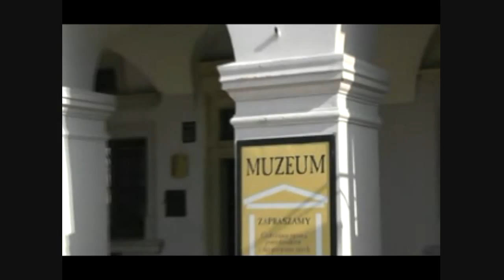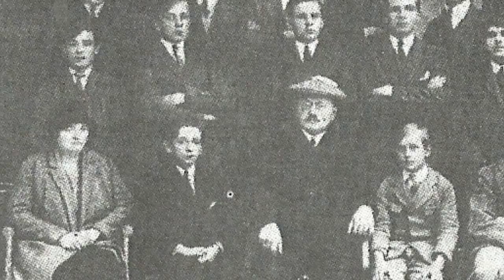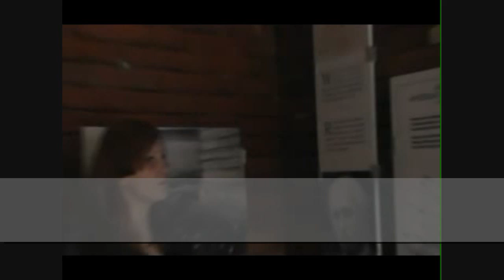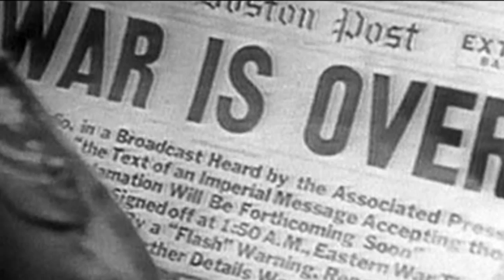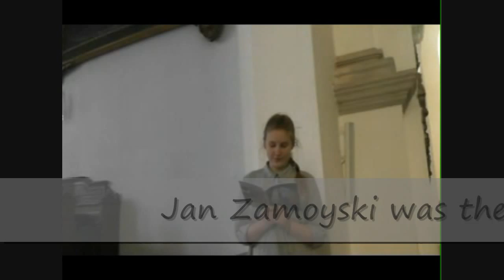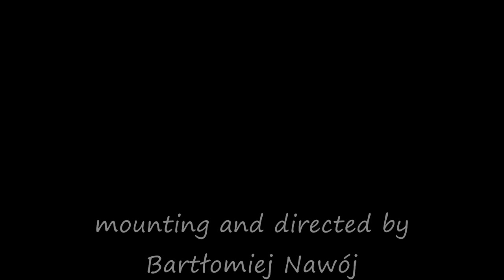Jan Tomasz Zamoyski- the last ordinate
The movie about Jan Tomasz Zamoyski, done by students from Krasnobród :)